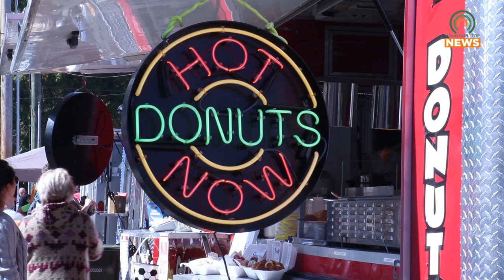Magnolia Fair Festival Starts June 21 in Matewan, WV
The Magnolia Fair Festival will be held in Matewan, West Virginia, starting June 21 and will run through June 24.